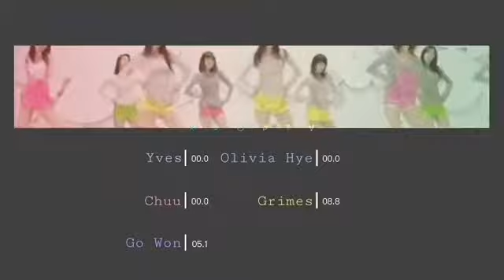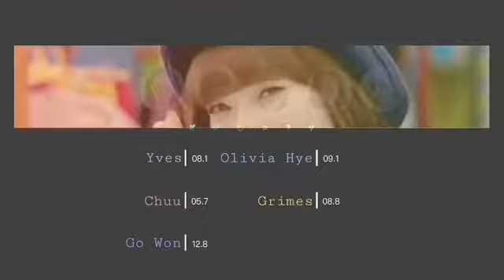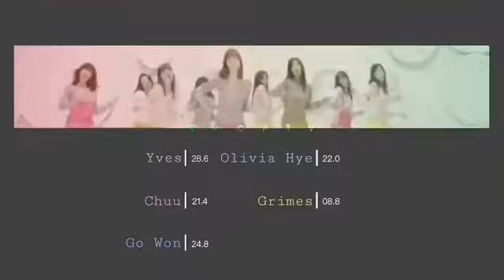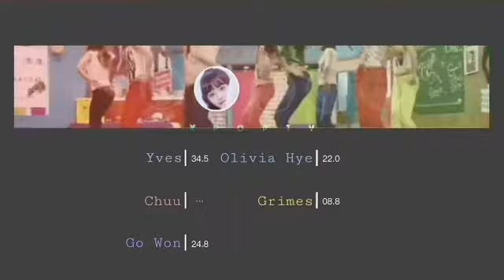How Would Loona YYXY Sing 'Gee' by SNSD (Girls Generation)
PT-BR: N esqueçam de comentar sugestões de vídeos.